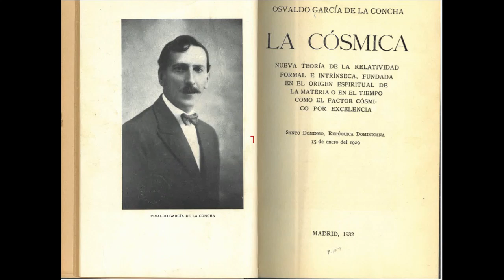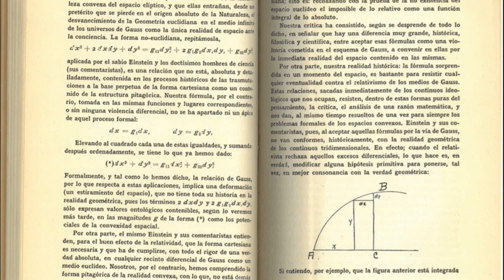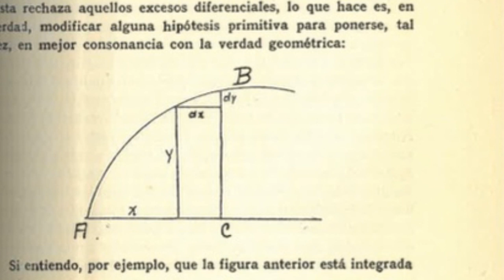THE ONLY GEOMETRY : THE PYTHAGOREAN FORM OF GAUSS'S MEAN & INVESTIGATION OF THE ELLIPTIC COEFFICIENT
Key Ideas To Consider:
- Euclidean geometry with its straight lines and differentials like dx is an abstraction that does not exist in reality. It represents an "illusion" of the absolute instead of intrinsic cosmic relativity.

- Actual cosmic geometry follows Gauss's differential scheme like dy = √(1 - b^2/a^2)dx rather than dy = dx. This makes space covariantly dynamical instead of rigid.

- Attempting to build relativity theory based on Euclidean frameworks will inevitably run into contradictions and incompatibilities. But Gauss's covariant geometry avoids these problems by unifying relativity with dynamical spatial extensions.

- Quantities like π that appear constant in Euclidean geometry become dynamically adapted values like π_n linked to the changing geometry of particular cosmic contexts. This reflects the underlying flux within spatial character.

- Garcia de la Concha derives Gauss's fundamental form dx^2 + dy^2 = g11dx^2 + g22dy^2 as the correct geometric foundation over Einstein's version with extra cross-terms. The Gauss form maintains covariance.

- Coefficients like √(1 - b^2/a^2) characterizing elliptic spatial geometry match Einstein's relativity coefficient when suitably interpreted. But the text claims a conceptual and historical advantage for the elliptic covariance view in centering relativity intrinsically in geometry.

In essence, Garcia de la Concha builds a vision of cosmic geometry as an elliptic covariant flux in contrast to the rigid backgrounds of Euclid and Einstein. Intrinsic covariance overcomes issues in existing theories while matching observations.